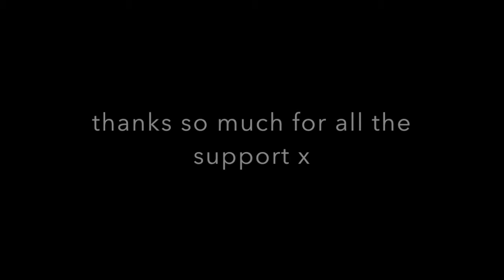First Tournament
This is me talking about my recent first tennis tournament.
Music is extracts of the song Fine, from the album Falls Away by Sarah Bard